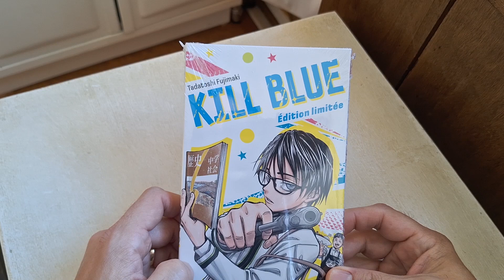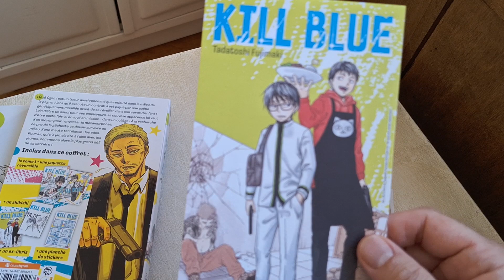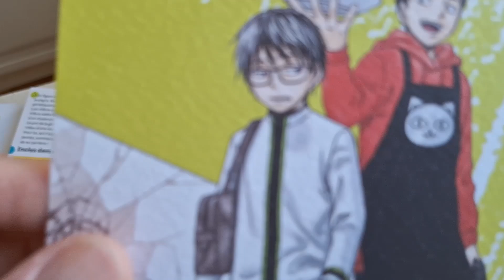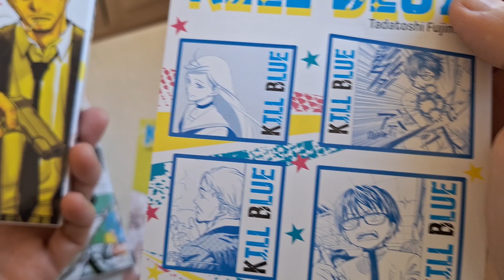Unboxing de l’édition collector limitée du tome 1 de Kill Blue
Unboxing de l’édition collector limitée
du tome 1 de Kill Blue